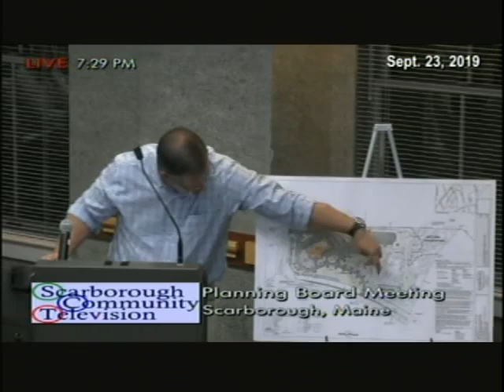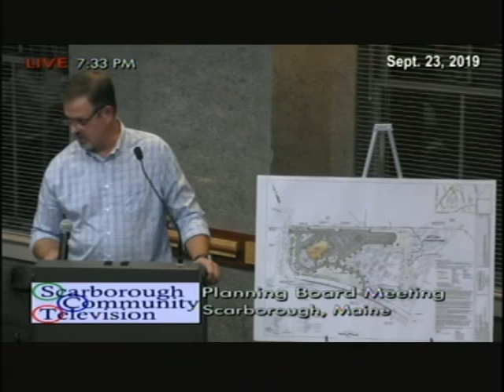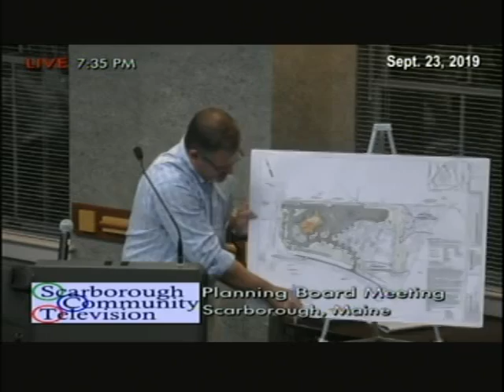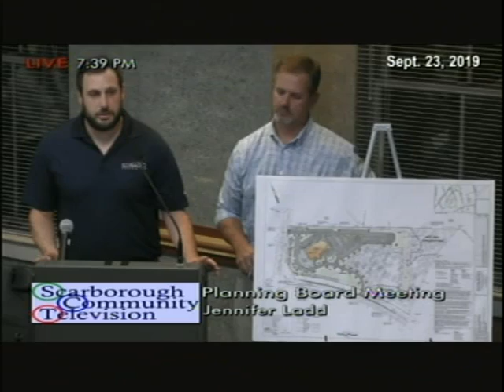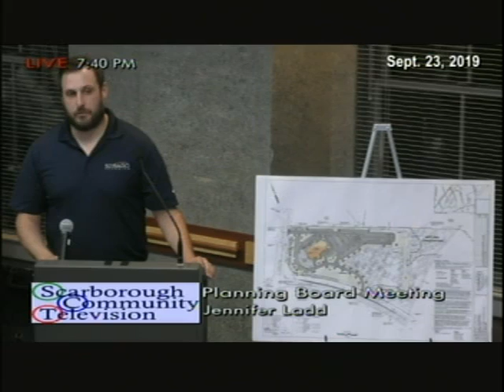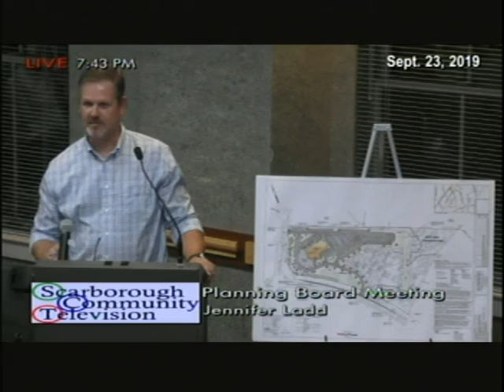Planning Board, Sept. 23, 2019, Scarborough, Maine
Planning Board, Sept. 23, 2019, Scarborough, Maine meeting. 2 hours